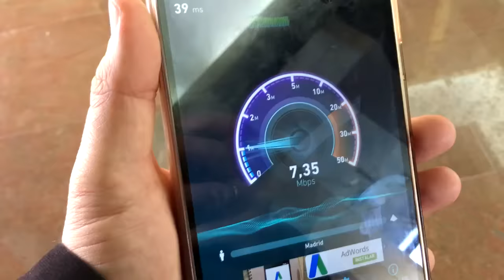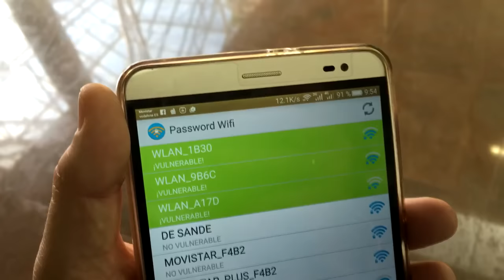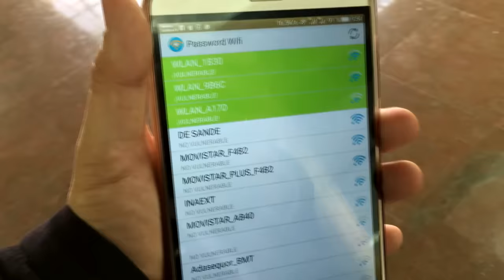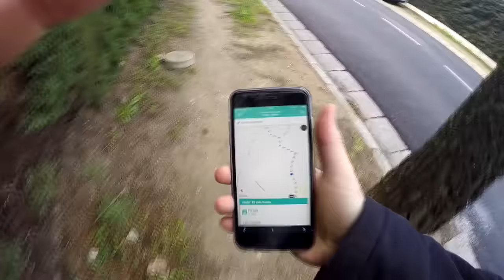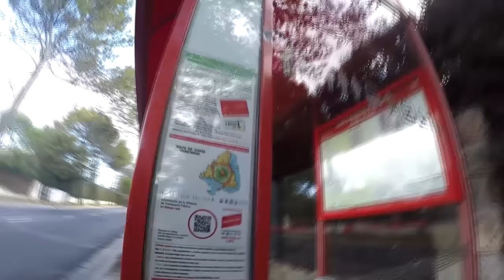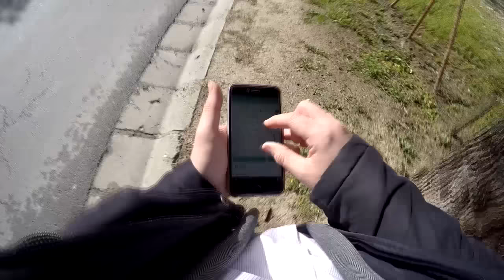Movilidad Go PRO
Diario de movilidad, combinando la cámara del iPhone y la de la Go PRO.